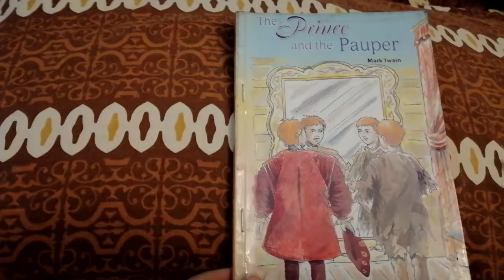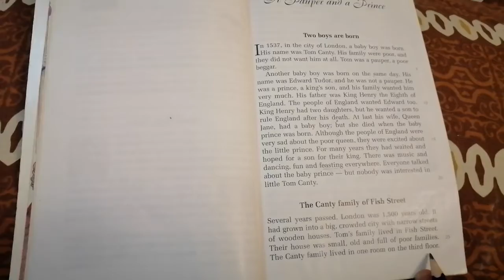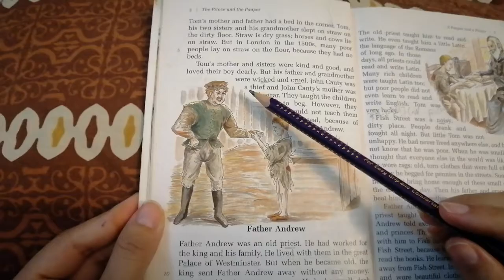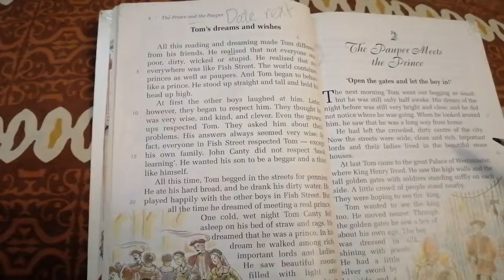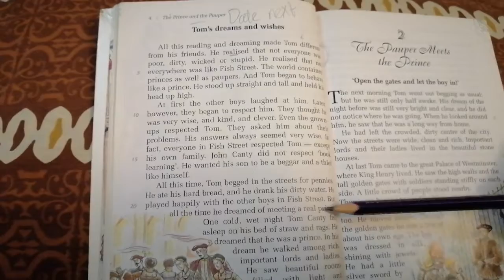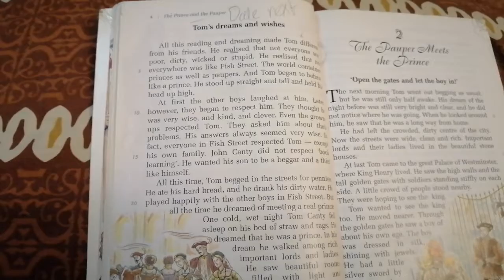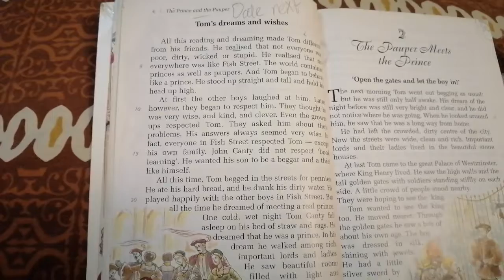Grade 6 English literature, Lesson 6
Novel-The Prince and the Pauper, Chapter 1 revision and notes.